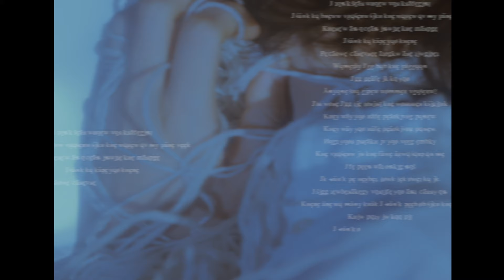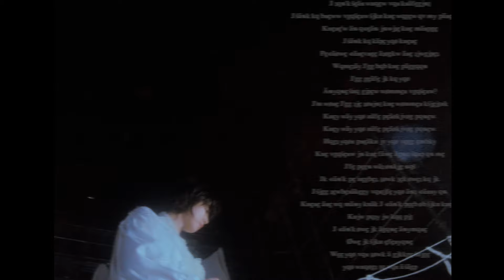Hammer Head Shark - " 綺麗な骨 " (Official Music Video)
5th digital single『綺麗な骨』

Words&Music : Hiyu Nagai
Arranged : Hammer Head Shark

Director：miura ento
Still :Masayasu Tamishige

Hammer Head Shark are
guitar & vocal : Hiyu Nagai
bass : Asahi Gotoh
drums : Haruhiko Fukuma

Additional Musician
guitar : Eita Fujimoto (GLASGOW)

Special thanks
Kazuki Noto